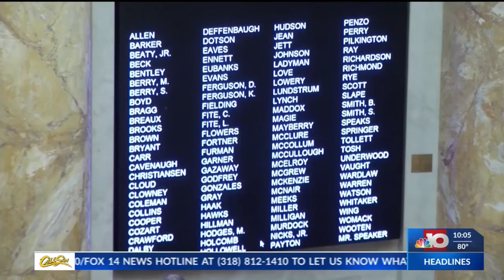Preview of the Tokyo 2020 Opening Ceremony